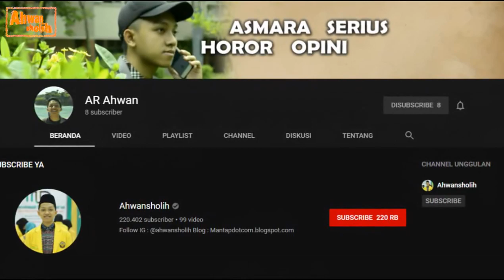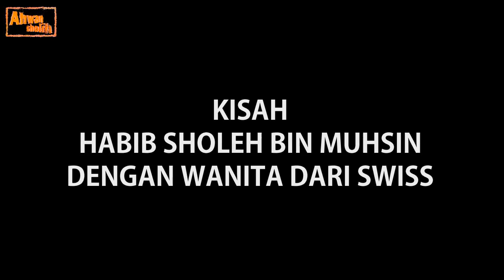[67] MASIH MISTERI..! Wanita Eropa ini Bertemu Habib Sholeh Tanggul dan Mengunjunginya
MASIH MISTERI..! Wanita Eropa ini Bertemu Habib Sholeh Tanggul dan Mengunjunginya

Jika di video sebelumnya, kita telah menceritakan bagaimana kisah Habib Sholeh bertemu Nabi khidzir, kemudian kisah dengan Menteri Luar Negeri Adam Malik, dan Bapak Alwi Shihab. Pada video kali ini ada kisah beliau yang bersumber dari nahdhatul ulama.id yang menceritakan seorang wanita swiss ditemui oleh Habib Sholeh bin Muhsin Al Hamid]
Suatu hari datanglah seorang wanita yang tidak diketahui namanya dari Swiss kepada Habib Sholeh bin Muhsin Al-Hamid. Sebelum datang menuju desa Tanggul, kediaman Hbib Sholeh, wanita tersebut mendapat petunjuk dari mimpi yang ditemui oleh sang Habib. Nah, Tanpa banyak berpikir, si wanita pun menurut dan langsung terbang dari Swiss menuju Indonesia, tepatnya Tanggul. Ternyata wanita tersebut mempunyai masalah bahwa Empat hari lagi ia akan menikah dengan seorang pria yang dia cintai. Tetapi apalah daya si pria idamannya itu malah digaet oleh seorang perempuan jalang dan rencana pernikahan pun terancam batal. Waduh waduh waduh.

Channel Ahwansholih memiliki konten tentang islami, populer, ulama, kyai, sejarah, biografi, habib, ustadz dan fakta menarik lainnya seperti karomah, mukjizat.
Semoga Bermanfaat.